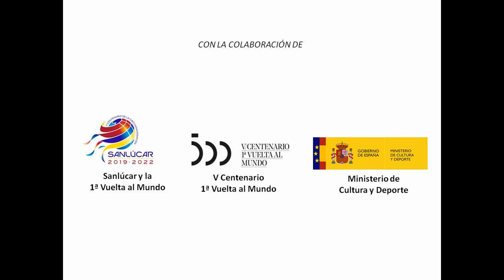Gaudete - Coro de Cámara Gaudia Música - V Centenario Circunnavegación de La Tierra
Obra: Gaudete

Autor: Anónimo (S. XV)

Coro de cámara Gaudia Música, Escolanía de Guriezo

Concierto ofrecido en Mayo de 2019 en la iglesia de Santa Catalina en Guriezo (Cantabria) con motivo del proyecto: Música en tiempos de Fernando Magallanes y Juan Sebastián Elcano en la conmemoración del 500 aniversario de la Circunnavegación de la Tierra.